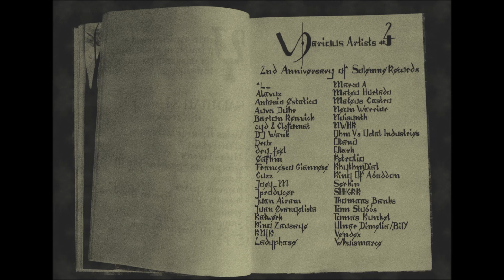RhythmDial - Cloner2 [SR015]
^L_ - A woman with a Katana will find you
Whoismarce - Wind Of Virus
NWHR - Perspective On My Room
Eafhm - Dehsmont
Katwerk - Plektrum
cyd & Clefomat - 79ind2
Ladyphase - Second Class Sleeper
Serkin - Cockroach
Noisynth - Mystical Waves
Joey_M - Collapse
Marco A - Under The Xinantecatl
SHHGRR - We are stupid
Alavux - Underpass
Francesco Giannese - Electric Vein
Thomaas Banks - Hyph Decor
Ôtanô - Cyclop
Guzz (ARG) - Viaje astral
Neon Warrior - Neon W (cyd remix)
Auva Duhr - Black Triangle
Juan Airam - Void
Drox - Blue Gums
Jproducer - Giedi Prime
Ulnar Dimelia - Area Inerte (BilY Remix)
Mateo Hurtado - Submerged Empires
Barton Renwick - String Theory
King Zausage - The Divine Temptation
KNIK - Dark Medicine
Tom Stubbs - Meal Deal
Petrolio - dog__god__z__la
dry_feel - ΣΥΡΙΓΞ
Mateus Castro - Flowering
Ring Of Abaddon - Popular Leader